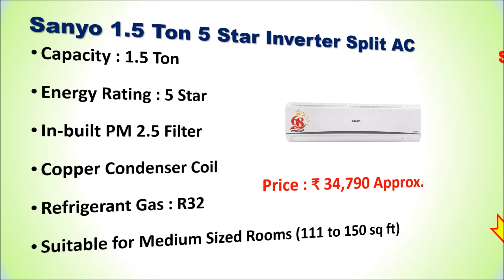Top 5 Best Sanyo AC in India | SANYO AIR CONDITIONER | सान्यो एयर कंडीशनर्स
Top 5 Best Sanyo AC in India

List of Top 5 Best Sanyo AC :

1. Sanyo 2 Ton 3 Star Inverter Split AC

2. Sanyo 1.5 Ton 5 Star Inverter Split AC

3. Sanyo 1.5 Ton 3 Star Inverter Split AC

4. Sanyo 1 Ton 5 Star Inverter Split AC

5. Sanyo 1 Ton 3 Star Inverter Split AC
You are looking for a Best Sanyo AC or Air Conditioners Online then here is the list of Top 5 Sanyo AC.
Follow us on::

Which 1.5 ton AC is best for home?
Which brand AC is best for home?